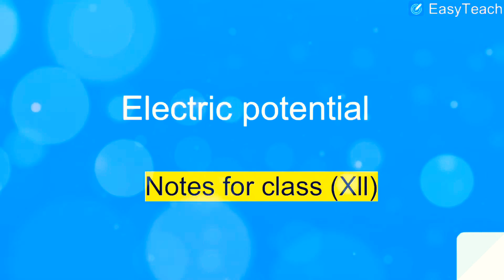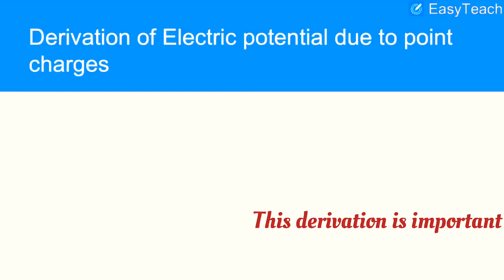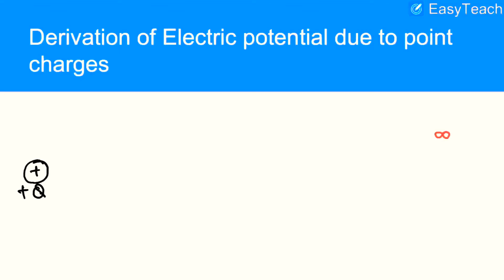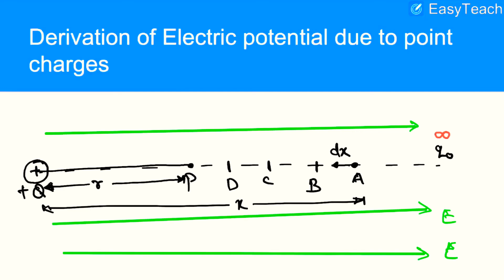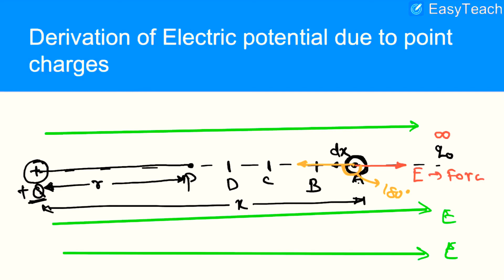Electrostatic part 2 (electric potential)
CBSE class 12 physics important lecture of electric potential